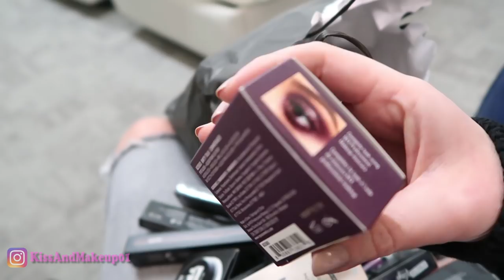CON NYX A BOLOGNA AD INCONTRARE LA MIA FAMILY!!!!!! - TESISSIMA ED EMOZIONATA, AIUTO!!!!